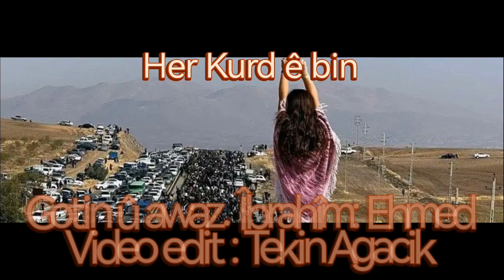Her Kurd Ebin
Her Kurd ê bin